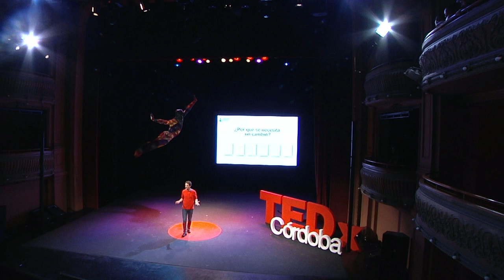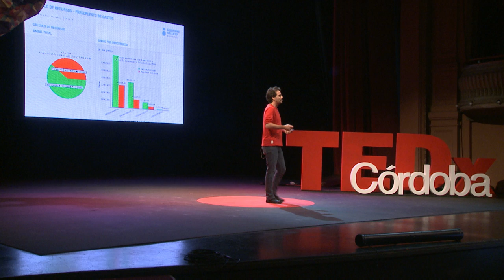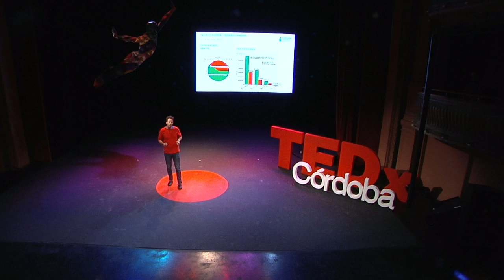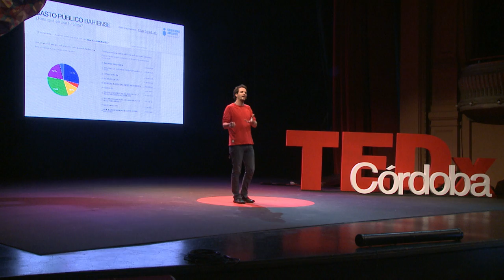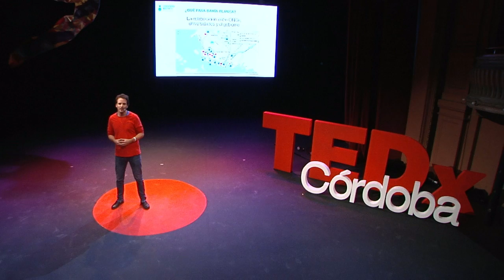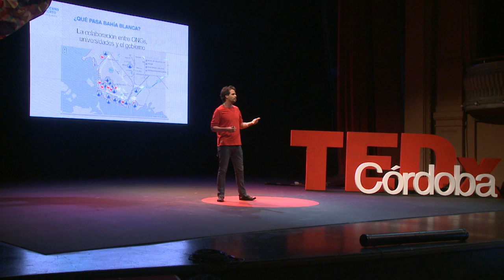Patear el tablero -- gobierno abierto, transparencia y política | Esteban Mirofsky | TEDxCordoba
This talk was given at a local TEDx event, produced independently of the TED Conferences. Para más charlas de TEDxCordoba Esteban Mirofsky. Titular de la primera Agencia de Innovación y Gobierno Abierto de Argentina. Bahía Blanca, Argentina. + In the spirit of ideas worth spreading, TEDx is a program of local, self-organized events that bring people together to share a TED-like experience. At a TEDx event, TEDTalks video and live speakers combine to spark deep discussion and connection in a small group. These local, self-organized events are branded TEDx, where x = independently organized TED event. The TED Conference provides general guidance for the TEDx program, but individual TEDx events are self-organized.* (*Subject to certain rules and regulations)

Esteban Mirofsky
Titular de la primera Agencia de Innovación y Gobierno Abierto de Argentina. Bahía Blanca, Argentina.

Promotor del gobierno abierto, lidera desde mediados de 2012 la primera agencia de un municipio argentino que busca implementar políticas de modernización, transparencia y apertura de datos.
Así, impulsó el desarrollo de una plataforma online que convoca a los ciudadanos a auditar, participar y colaborar en la gestión municipal de Bahía Blanca, provincia de Buenos Aires. Los vecinos pueden conocer gastos en compras, sueldos, planes sociales y datos vinculados con el medio ambiente, entre otros.
La iniciativa instala el debate sobre el alcance de la transparencia de datos y plantea una nueva forma de vinculación entre un gobierno local y la sociedad civil. Anteriormente, fue líder de proyecto para la informatización y puesta en funcionamiento del sistema que modernizó los accesos a los estadios de fútbol del país, entre otras iniciativas vinculadas al sector tecnológico.